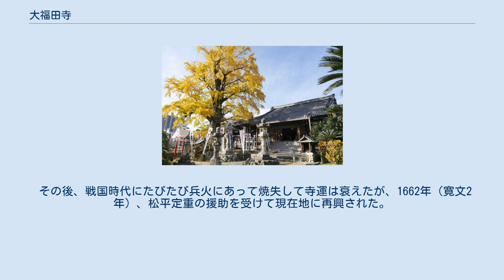大福田寺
大福田寺（だいふくでんじ）は、三重県桑名市東方（ひがしかた）にある高野山真言宗の仏教寺院。
 山号は神宝山。
院号は法皇院。
ほかに歓喜天（聖天）を祀り、日本三歓喜天（日本三大聖天）の一つに数えられている。
毎年2月3日に節分祭が行われ、4月1日、2日に桑名聖天大祭が行われる。
4月1日には小学校へ進学する児童が、男子は山伏、女子は神子に扮して山伏神子稚児行列が行われ、4月2日には重要無形民俗文化財の「伊勢大神楽」が奉納される。
両日ともに柴燈護摩火渡りが行われる。
 通称「桑名の聖天さん」と呼ばれている。
 この寺の創建年代については正確ではないが、聖徳太子が開いたと伝えられ、鎌倉時代中期後宇多天皇の代に額田部実澄・忍性によって再興されたという。
 当初は福田村にあり福田寺と称したが、足利尊氏から「大」の字を賜り、大福田寺と改められたという。
 その後、戦国時代にたびたび兵火にあって焼失して寺運は衰えたが、1662年（寛文2年）、松平定重の援助を受けて現在地に再興された。
 歓喜天は松平定信の寄進によるものとされる。
 おみくじの他に200円の代金の護摩祈祷がある。
 釈迦八相成道図